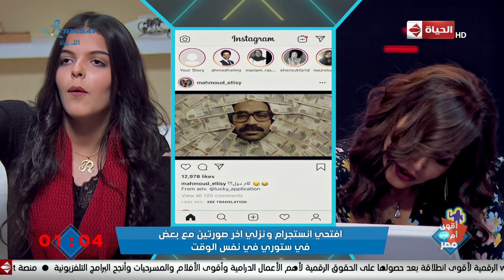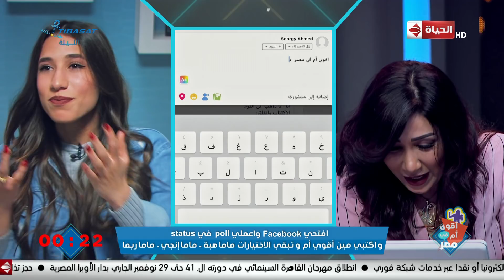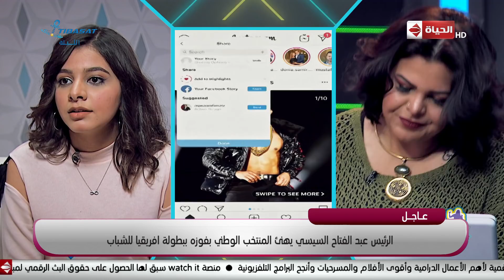أقوى أم فى مصر | الحلقة كاملة | 22 نوفمبر2019 - الحلقة كاملة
"برنامج أقوى أم في مصر برنامج اجتماعي كوميدي تتمحور فكرته على إقامة مسابقة بين ٣ أمهات في كل حلقة للمنافسة على لقب أقوى أم في مصر بالإضافة إلى جائزة مالية كبيرة، حيث يتم توجيه عدة أسئلة لهن عن أهم ما يدور في السوشيال ميديا بالإضافة إلى أسئلة تخص أولادهن.
البرنامج من تقديم الفنان إسلام إبراهيم ويعرض يوم الجمعة فى تمام الساعة 10 مساءً.